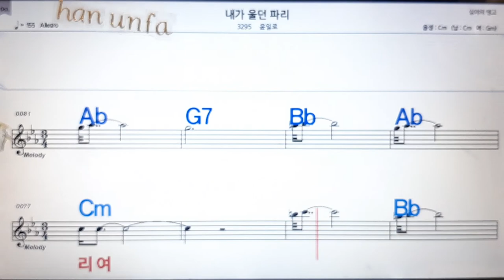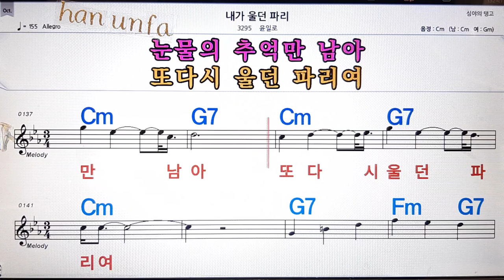내가 울던 파리/윤일로💋노래방, 통기타 , 코드 큰악보, 가라오케, 반주💖Karaoke, Sheet Music, Chord, MR